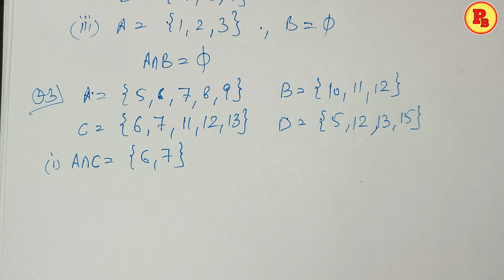Ch-1(Sets) class-11th|| Ex-1(E) || Schand Book || CBSE and ISC Board with concept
New channel for CBSE Students:-